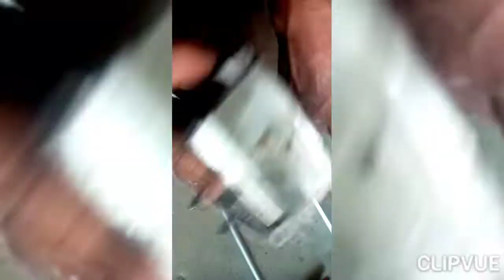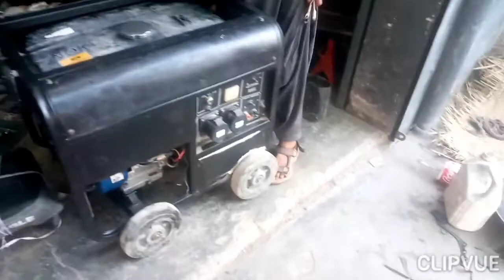5 Kilo wat generator$ engine rebuilt in urdu hindi##😎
5kilo wat generator $ engine rebuilt